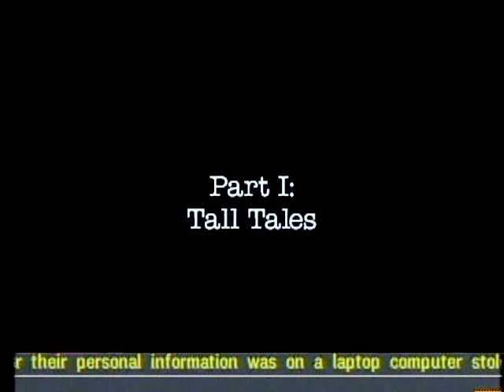Fiancé Files - Chris & Abby